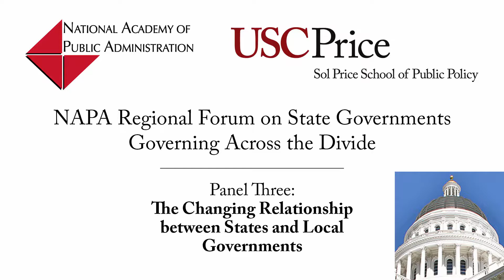Governing Across the Divide: The Changing Relationship Between States and Local Governments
Governing Across the Divide is a unique series of topical, thought-leadership convenings. This conference is solution-focused and aims at identifying the best practices to bridge the gaps and obstacles that prevent the scaling of services across all levels of government.

The USC Sol Price School of Public Policy and the National Academy of Public Administration partner to host, “Governing Across the Divide” — the first in a series of forums to examine the challenges facing state governments.

Panelists:

Chris Hoene, Executive Director, CA Budget and Policy Center
Jack Knott, Dean, USC Price School of Public Policy
Mark Pisano, Public Admin. Professor, USC Price School of Public Policy
Thomas Reilly, Chancellor, Nevada System of Higher Education

Moderator:

William Resh, Assistant Professor, USC Price School of Public Policy